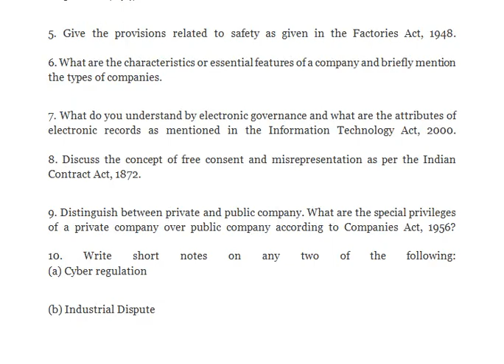Discuss the concept of free consent and misrepresentation as per the Indian Contract Act, 1872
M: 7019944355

Corporate Law

1."All contracts are agreements but all agreements are not contracts." Discuss this statement in light of the essential elements of a valid contract. Also mention briefly the different kinds of agreements under the India Contract Act, 1872.

2. Discuss, what are the rights, liabilities and disabilities of a minor as per the Indian Partnership Act, 1932.

3. What do you understand by implied warranties and conditions of sale according to the sale of Goods Act, 1930?

4. Differentiate between lay-off and retrenchment according to the Industrial Disputes Act, 1947.

5. Give the provisions related to safety as given in the Factories Act, 1948.

6. What are the characteristics or essential features of a company and briefly mention the types of companies.

7. What do you understand by electronic governance and what are the attributes of electronic records as mentioned in the Information Technology Act, 2000.

8. Discuss the concept of free consent and misrepresentation as per the Indian Contract Act, 1872.

9. Distinguish between private and public company. What are the special privileges of a private company over public company according to Companies Act, 1956?

10. Write short notes on any two of the following:
(a) Cyber regulation

(b) Industrial Dispute

(d) Voidable contracts.